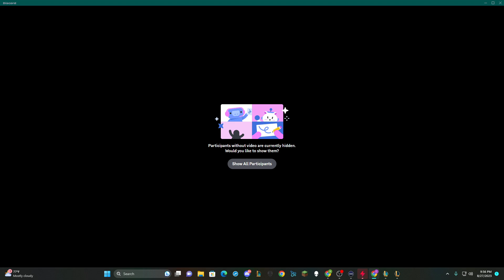TPO Cheezer vs EHZ Nyx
Best of Three in TPO's The Lost Odyssey Tournament Series